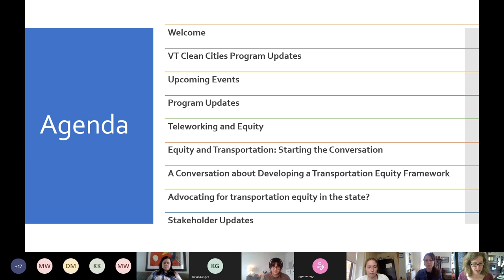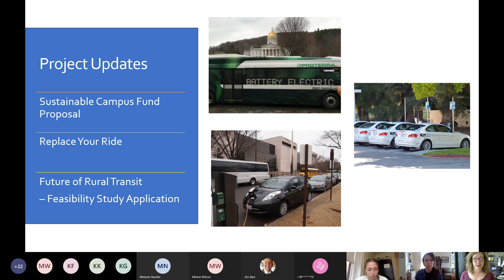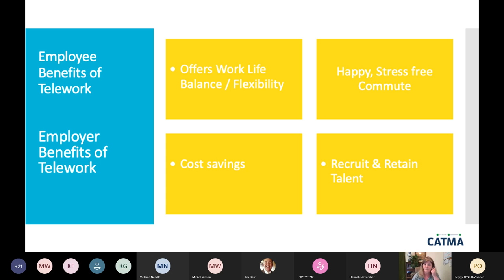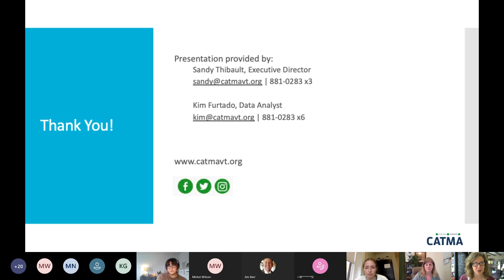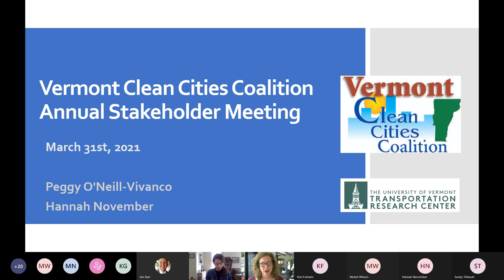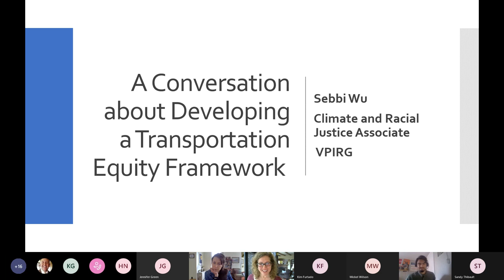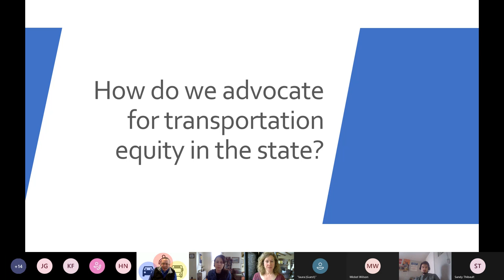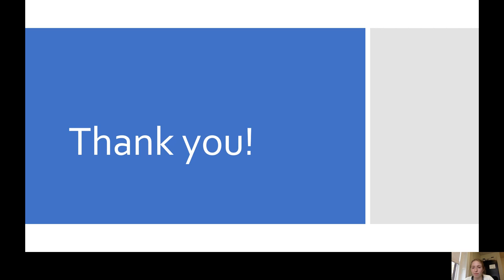VT Clean Cities Stakeholder Meeting - Transportation Equity